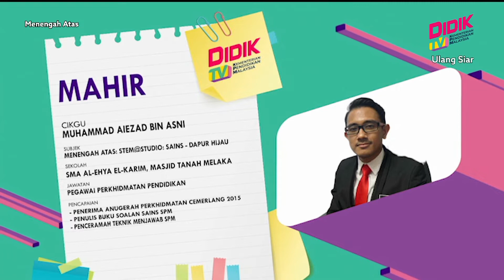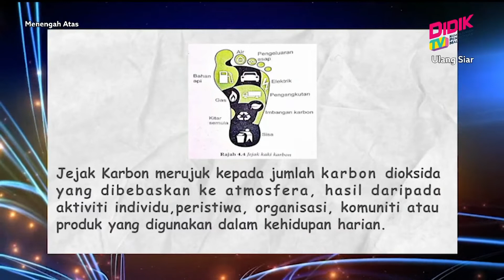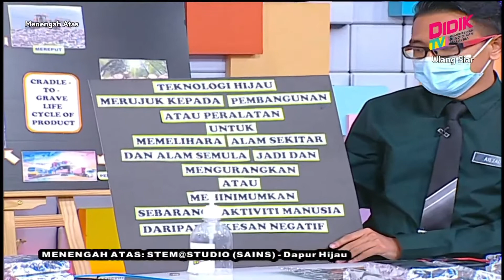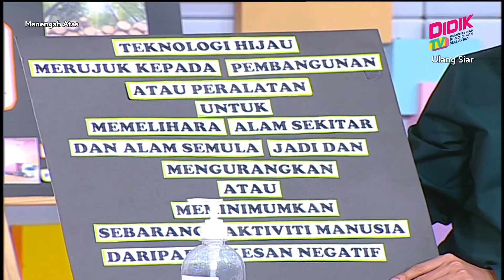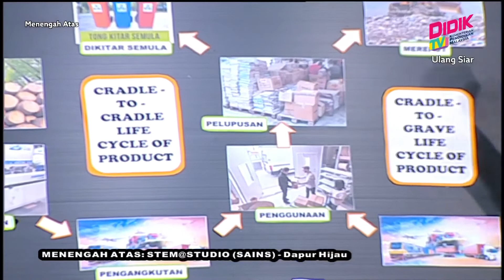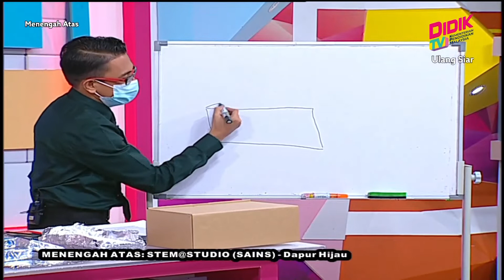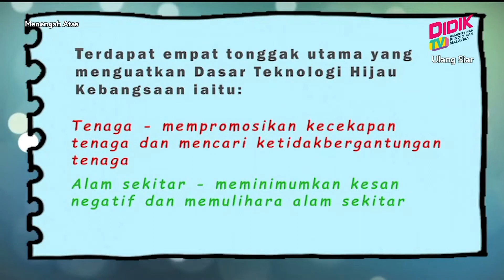Menengah Atas (Ting. 4 - 5) | STEM@Studio (Sains) - Dapur Hijau [R]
Tajuk : STEM@Studio (Sains) - Dapur Hijau [R]
Guru : Muhammad Aiezad Bin Asni